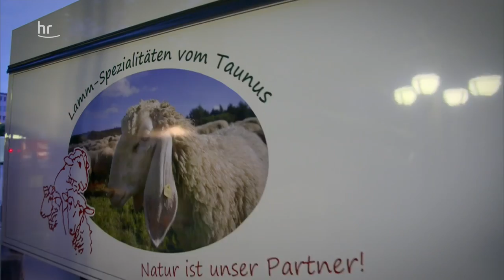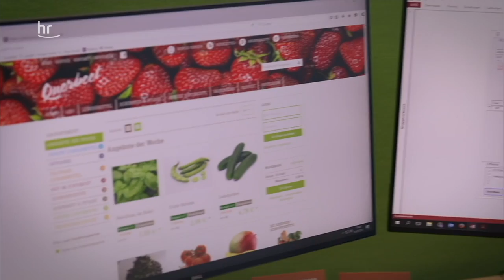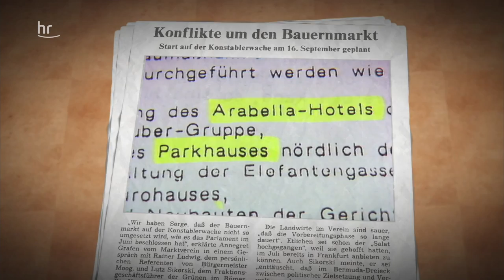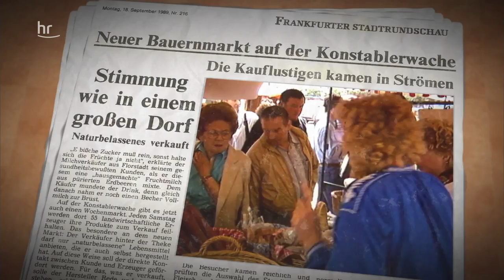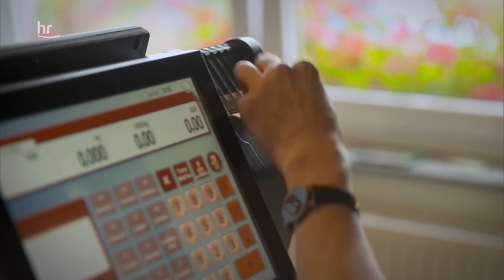Knochenjob mit Erfolgsfaktor – Arbeiten auf dem Frankfurter Bauernmarkt | erlebnis hessen | doku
Sie wirkt morgens um vier Uhr alles andere als einladend: die Konstablerwache mitten in Frankfurt. Vereinzelt streunt Partyvolk aus den umliegenden Clubs umher, einige auf dem Weg nach Hause, andere noch unterwegs, um etwas zu erleben. Doch kurz bevor die Sonne aufgeht und die Stadt erwacht, da wechselt zweimal in der Woche unerwartet das Publikum: Plötzlich werden Karotten, Salat und Gurken ausgepackt. Mitten auf der Konstablerwache parkt der Landmetzger seinen Wagen, während um ihn herum noch ein paar Nachtschwärmer wanken. Es dauert etwa drei Stunden, bis der Großstadtmief verzogen ist und die Konstablerwache endlich Landluft atmet.

++Sendung wurde 2017 vor Corona produziert++
🎬Mehr erlebnis hessen Filme findet ihr hier in der Mediathek: